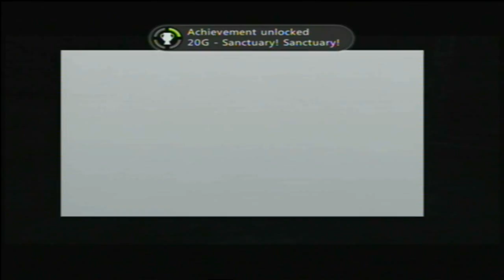Assassin's Creed Brotherhood Playthrough part 6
welcome to my playthrough of assassins creed brotherhood with commentary ;D
if you have questions just leave it in the comments (;